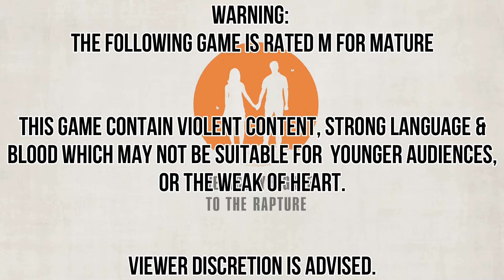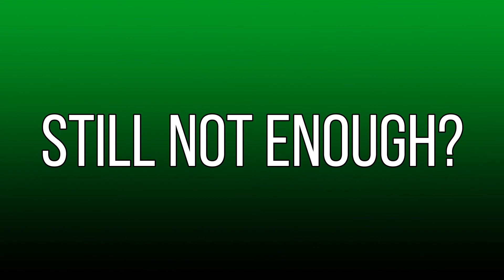Everybody's Gone To The Rapture -Part 7- From Farms to Camps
Having 'completed' the story of Frank we now move on toward the Lakeside Holiday Camps, this is where we'll learn the tale of Stephen Appleton's former flame Lizzie Graves.